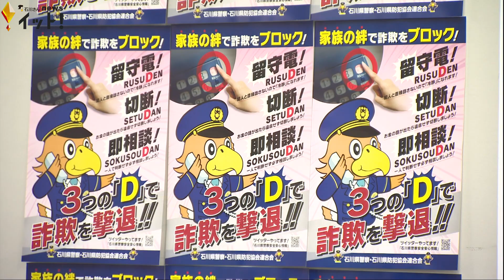10月末までで総額2億円…石川県内での特殊詐欺件数が前年上回るペース アナウンサーが被害防止呼びかけ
今年起きた被害の4割は8月以降に起きています。還付金詐欺や架空請求詐欺など特殊詐欺の被害を防ごうと石川県警は民放各局のアナウンサーを「詐欺撲滅支援官」に委嘱しました。

石川県警生活安全部長:
「よろしくお願いします」
向山キャスター:

委嘱されたのは石川テレビの向山侑希（むこうやまゆうき）キャスターなど4人です。県内では今年に入り10月末までに特殊詐欺被害が95件と去年の同じ時期に比べて27件増えていて、被害額は約2億円となっています。このため県警は今年初めて「詐欺撲滅支援官」を委嘱しテレビなどのメディアを通じて詐欺の被害防止を呼びかけます。

向山キャスター:
「私なら大丈夫と思わずにお金の話が出たらまずは疑う、そして周りに相談してくださいということを、テレビ、SNSなどを通じて広く皆さんに知ってもらえるように活動していきます」

石川県警谷口剛生活安全部長:
「きょう詐欺撲滅支援官に委嘱させていただいた皆様方にしっかり活動していただきまして、詐欺被害の未然防止を打って出ていただきまして、なんとか被害を抑止していきたいと思っています」

委嘱式の後には早速、啓発動画が撮影され後日、県警のSNSなどで公開されます。
今年発生した特殊詐欺の被害は、約4割が8月以降に発生していて、11月18日には、かほく市にすむ30代の男性が架空請求で80万円をだまし取られる被害が起きています。